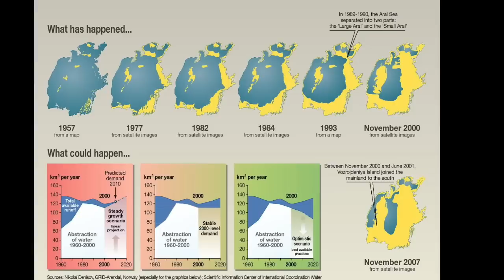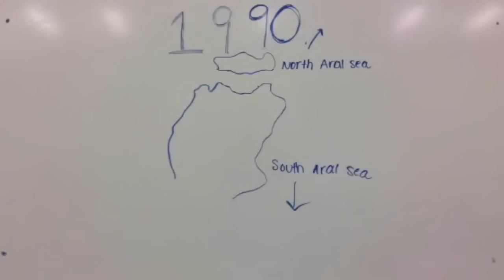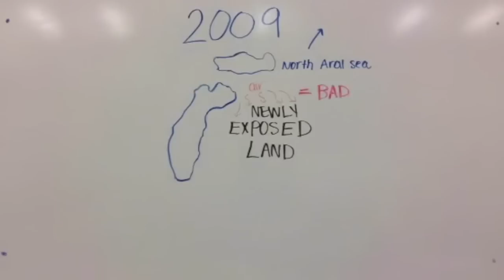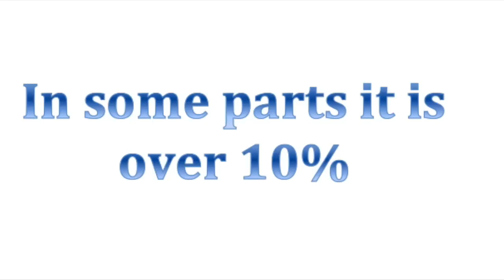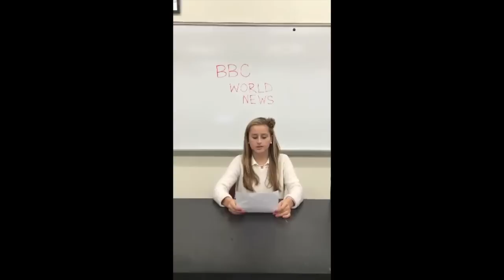The Aral Sea